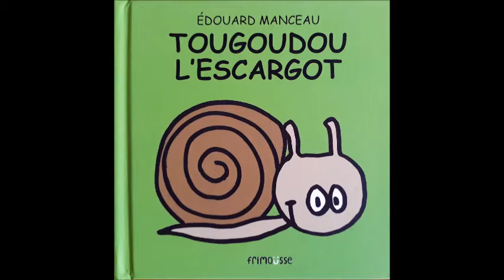Tougoudou l'escargot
Lecture de l'album "Tougoudou l'escargot" de Edouard Manceau.